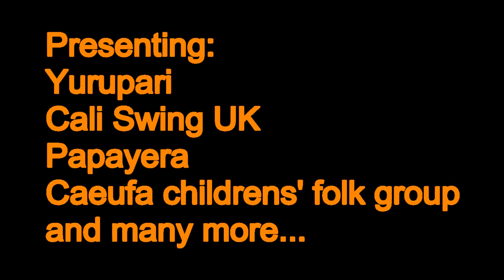Plaza Latina PROMO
London Latin Christmas Fair!!!